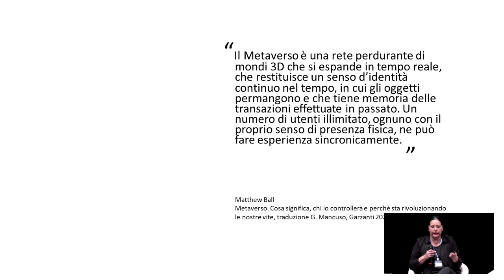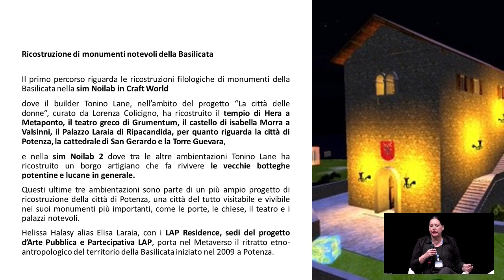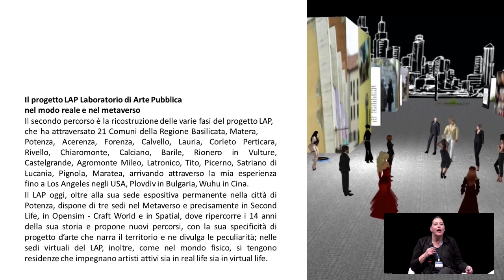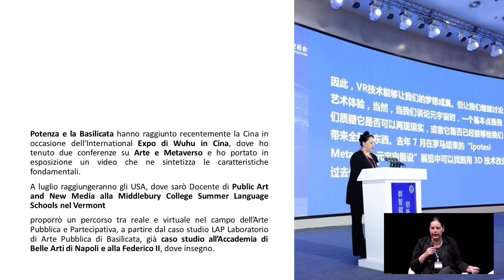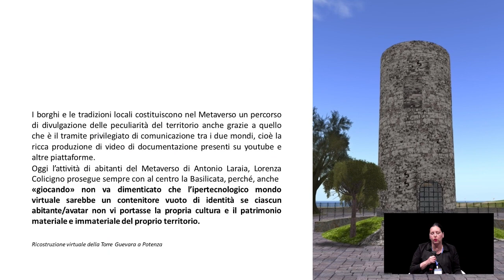Elisa Laraia | Potenza nel Metaverso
Potenza, Teatro F. Stabile, 4 giugno 2024

Giocare sul serio.
Una conferenza dedicata a una delle forme di intrattenimento e comunicazione più diffusa tra i giovani (e non solo)

Intervento di Elisa Laraia, Docente Accademia Belle Arti di Napoli, Direttrice LAP Laboratorio di Arte Pubblica

Elisa Laraia, artista e Direttora LAP Laboratorio di Arte Pubblica, Docente di Videoinstallazione dell’Accademia di Belle Arti di Napoli, Docente di Laboratorio Audiovisuale, Dipartimento Scienze Sociale dell’Università Federico II di Napoli, Docente di Public Art and New Media alla Middlebury College Summer Language Schools, Vermont, USA.
Artista e Antropologa Visiva sceglie l’Europa, gli Stati Uniti e la Cina per viaggi e sperimentazioni artistiche. Laureatasi all’Accademia di Belle Arti di Bologna, approfondisce i suoi studi all’Università Paris 8 di Parigi e alla Wimbledon School of Art di Londra. La sua ricerca è incentrata sui temi dell’identità esplorata attraverso la pratica dell’Arte Pubblica applicata alle nuove tecnologie nella vita reale e nel Metaverso. Le sue maggiori esperienze espositive si sono svolte in Gallerie Private e Musei, come la GAM di Bologna, la Biennale Giovani artisti del Mediterraneo di Sarajevo, la XIV Quadriennale di Roma, la 54° Biennale di Venezia.